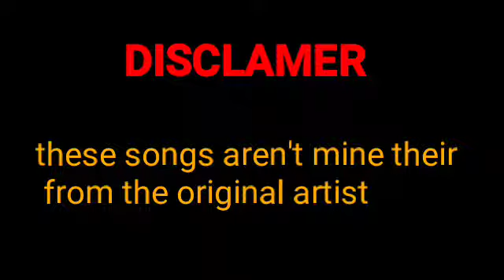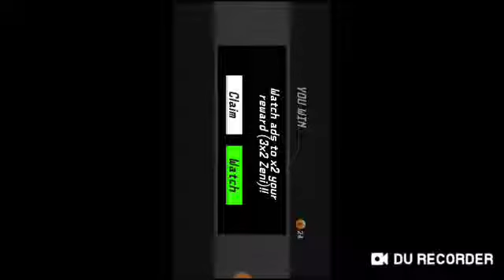(Found a dragon ball z game) stick shadow:war fight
A fighting game with dragon ball z characters (note:these songs aren't mine their from the original artist)